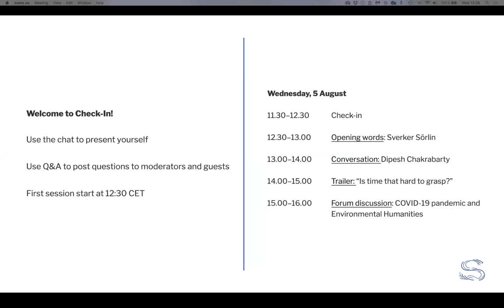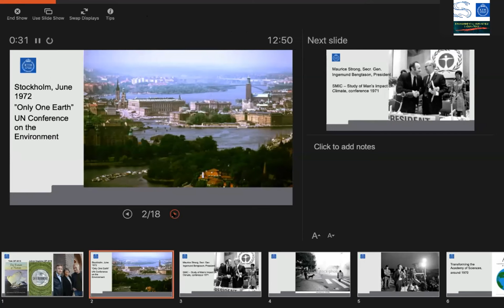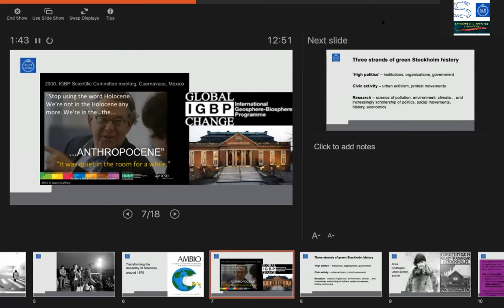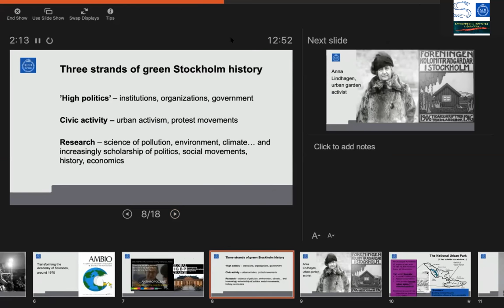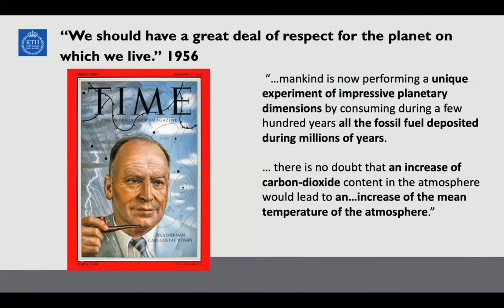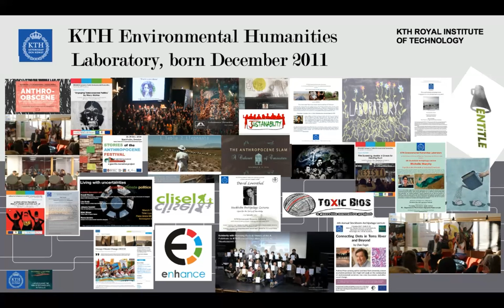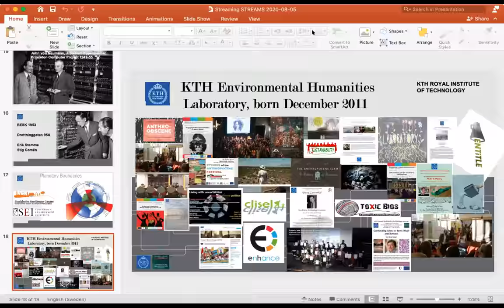STREAMS Day 1, part 1 -- Opening Words: Sverker Sörlin